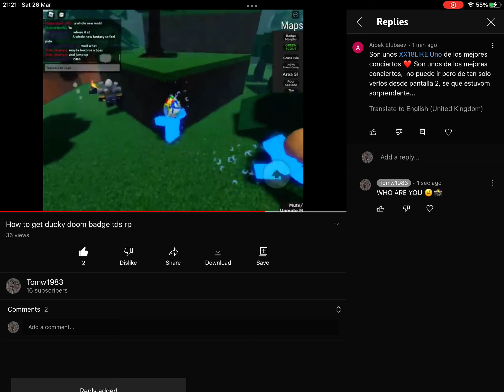:( got a bot